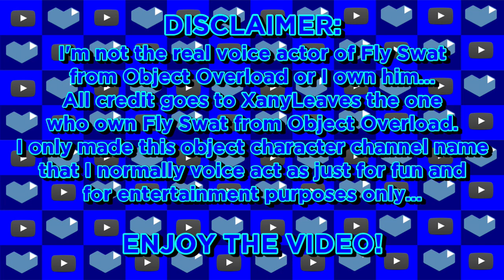Fly Swat Reacts: *OLD* Object Overload: Episode 4 - Branching Out - Episode 34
Date Recorded: 8/19/2020 - 3:43 PM PST (Philippine Standard Time)

After almost 2 months of wait for another reaction video of Object Overload, The new reaction video of Object Overload is FINALLY HERE!

NOTE: I do apologize if there are any lags on this reaction video..

You guys want to see me more reacting to Object Overload episodes?

I hope you guys enjoy this! And I will see you guys on my next video! Peace!!!

Credit to: EVERYONE and to all Object Overload Fans!